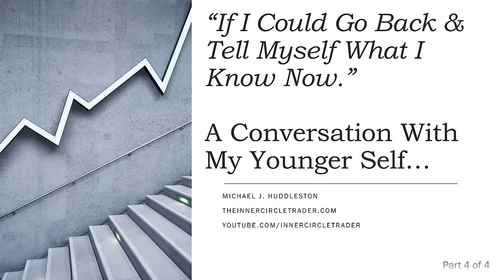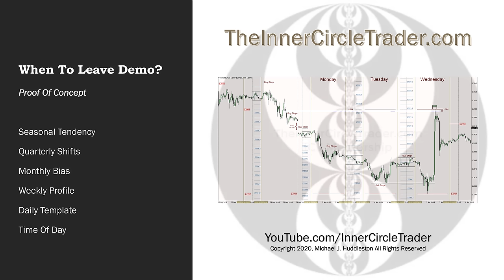If I Could Go Back & Tell Myself What I Know Now... Part 4 of 4